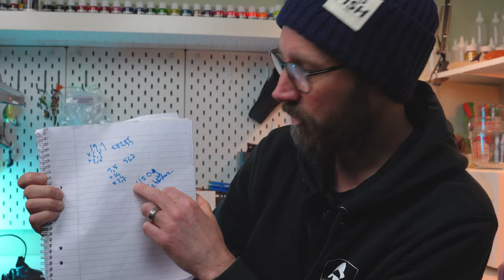Skapa Unika Fiskebeten med 3D-Skrivarteknik: Utforska Framtiden av Fiskeutrustning!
Välkommen till en banbrytande video där vi tar dig med in i framtidens fiskevärld med hjälp av 3D-skrivartekniken! I denna fascinerande video visar vi dig hur du skapar egna unika fiskebeten med hjälp av en 3D-skrivare.

Vi utforskar den spännande processen från design till produktion och tillverkning av form för att skapa skräddarsydda fiskebeten med detaljerade former och mönster som lockar fisken. Med 3D-skrivartekniken är möjligheterna oändliga när det gäller att skapa beten som är anpassade efter dina specifika behov och önskemål.

Jag delar med mig av mina erfarenheter och insikter om hur 3D-skrivartekniken kan revolutionera fiskeutrustningsbranschen och ge fiskare möjligheten att skapa sina egna personliga beten.

Oavsett om du är en entusiastisk hobbyfiskare eller en erfaren proffs, kommer denna video att inspirera dig att utforska möjligheterna med 3D-skrivartekniken och ta ditt fiske till nya höjder.

Gilla och dela videon om du är redo att utforska den spännande världen av 3D-skrivning och fiske. Tack för att du tittar och tighta linor!

Länk till dom beten jag skrev ut finns här under:
3d skrivare: Creality Ender3 v3 se
Min slicer jag använder är  Ultimaker cura